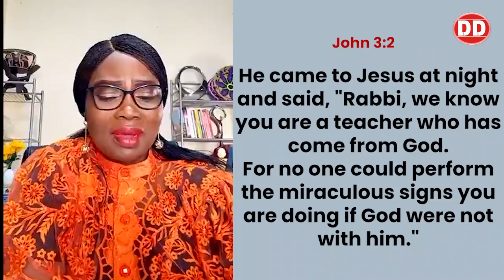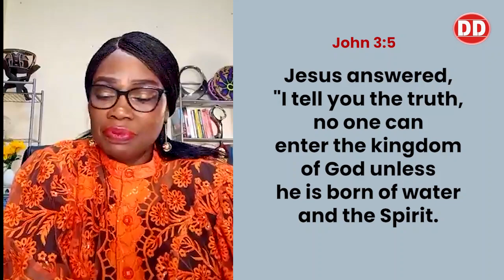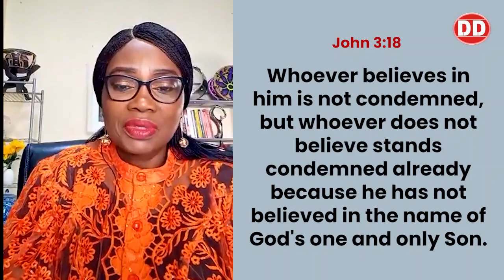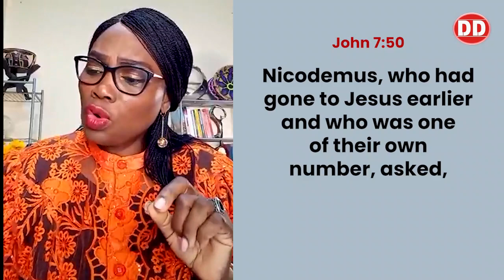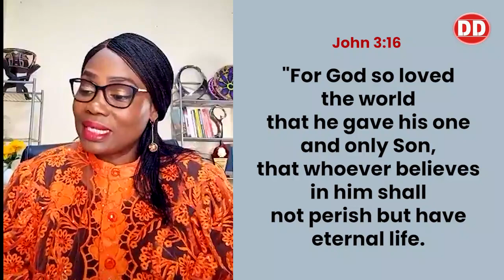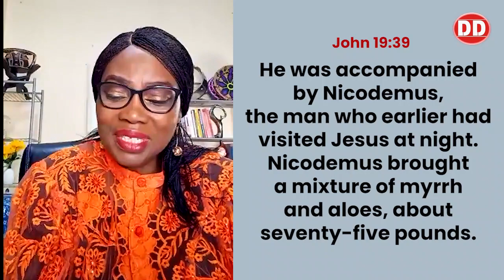PEOPLE THAT HAD ENCOUNTER WITH JESUS - NICODEMUS || APOSTLE BUSOLA JEGEDE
Daughters of Destiny Interdenominational Fellowship